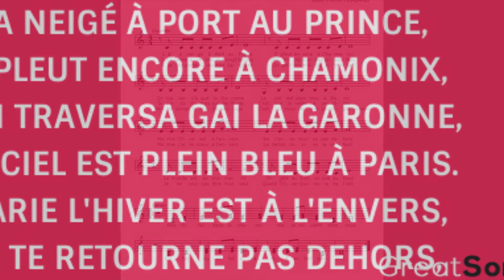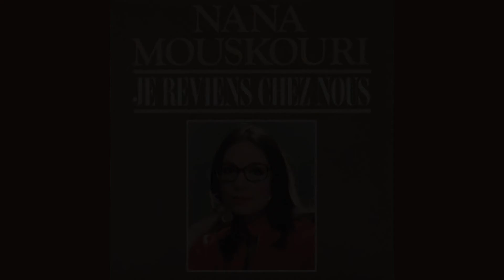JE REVIENS CHEZ NOUS, version 2020, interprétée par Gérard Vermont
JE REVIENS CHEZ NOUS. Cette chanson de Jean Pierre Ferland a été interprétée par une multitude d'artistes internationaux. Je vous embrasse et vous souhaite un excellent début de weekend avec le soleil.